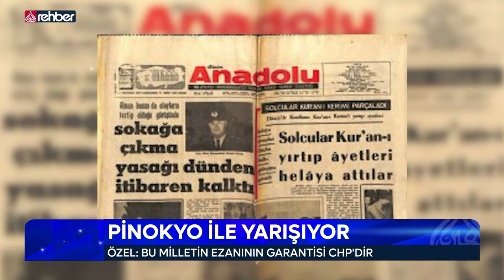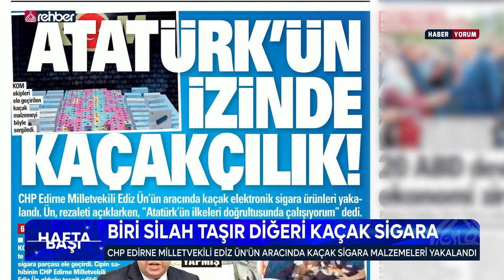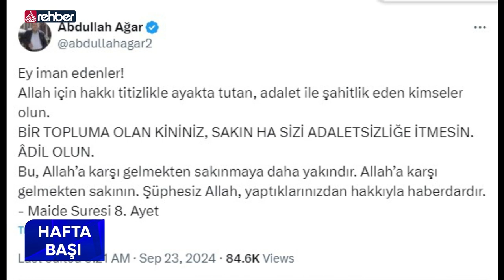ANAYASA TARTIŞMALARI | HAFTA BAŞI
📺 Hadi Aydemir'in sunumuyla "HAFTABAŞI" programında birbirinden değerli konuklar ile Türkiye ve Dünyada öne çıkan gündem başlıkları konuşuldu.

📌Konuklar:

- TAYYAR TERCAN
- RIDVAN KAYA
- YAKUP KÖSE

Bismillahirrahmanirahim...

Uydu               :  Türksat 4A
Frekans          :  12685
Polerizasyon :  V(Vertical-Dikey)
Sembol           :  30.000